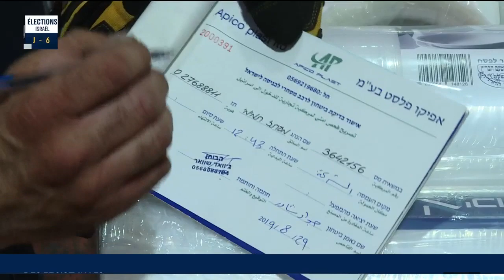''Door to door'': Tsahal améliore la vie des Palestiniens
''Door to door'': améliorer la vie des Palestiniens